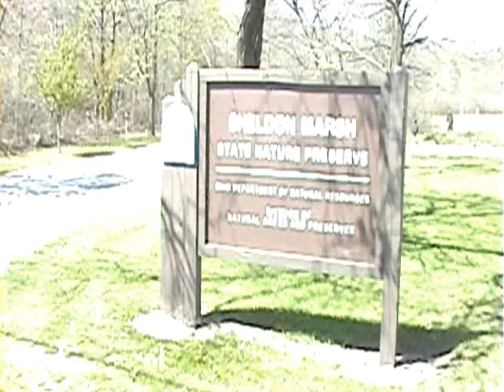Sheldon's Marsh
A video of Sheldon's Marsh in Sandusky Ohio set to Vivaldi's Spring